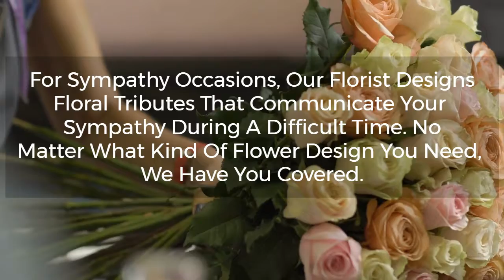Postoak Florist 900 Harvey Rd #12 College Station TX 77840 College Station Florist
Postoak Florist
900 Harvey Rd #12
College Station
TX
77840

Postoak Florist proudly serves the College Station / Brazos Valley area. We are an Aggie owned and operated flower shop, established 1986. Our store is committed to offering only the finest floral arrangements and gifts, backed by service that is friendly. Because all of our customers are important, our professional staff is dedicated to making your experience a pleasant one. That is why we always go the extra mile to make your floral gift perfect. Let Postoak Florist be your first choice for flowers.

Flower Shop College Station TX
Flower Shop in College Station TX
Florist College Station TX
Florist in College Station TX
Flower Delivery College Station TX